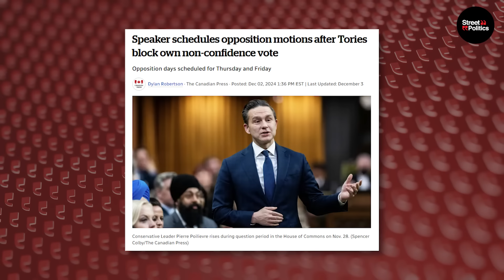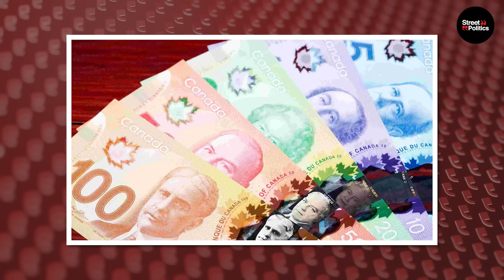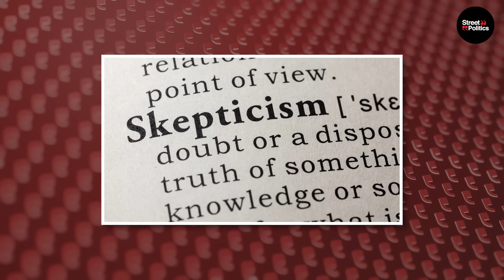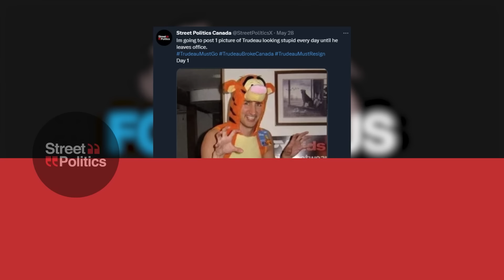House Speaker ANNOUNCES SUPPORT To Conservatives’ Motion AGAINST Liberals!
About This Video:
At the heart of these animated conversations lies Ottawa, where political tensions are reaching an unprecedented fever pitch. Something extraordinary is unfolding within the corridors of power, as the House of Commons transforms into a stage for what many describe as a riveting political thriller.